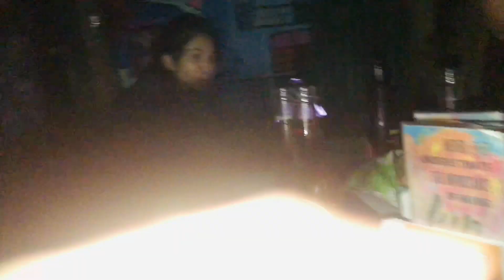It’s my BIRTHDAY🥮/Cousin’s Bonding/FRIENDS Bonding/Inuman sa HIDE’n’CHILL/Vlog by:Edelai Gonzales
Hey mga palanggha ! Its my birthday ❤️ Yesss😘 Thank you God for another year!!
Thank you to Kaycee and Joyce vie sa help and support- appreciated much🙏🏻❤️
Thank you also to my cousin’s Kahit medyu malayo ako pumunta kayo kahit di tayo kumpleto kahit papanu napasaya nyu ako ,Sa mga friends, etc. napasaya nyu ako subra 🤣 nakakapagud man peru nairaos din ..mga tropa salamat sa lahat😘

Please watch my laughtrip birthday vlog❤️🤣kalokohan mga palanggha❤️🤣

Musician: @iksonmusic

Musician: @iksonmusic